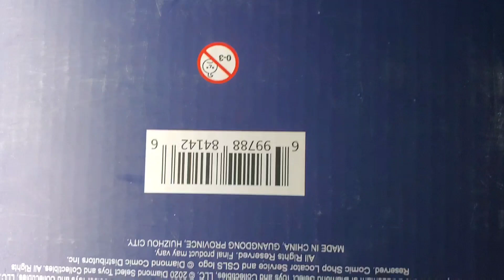"Unboxing Emma Frost!"